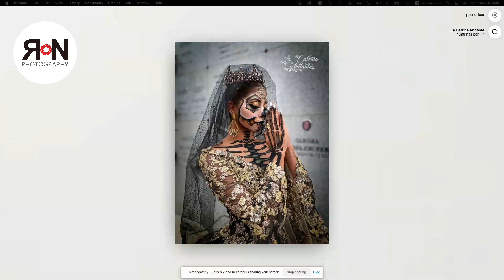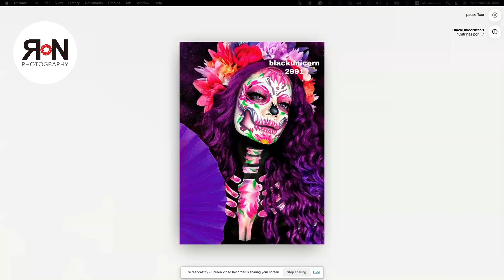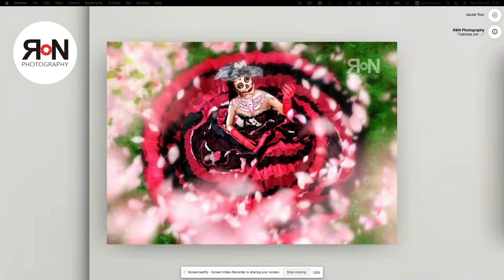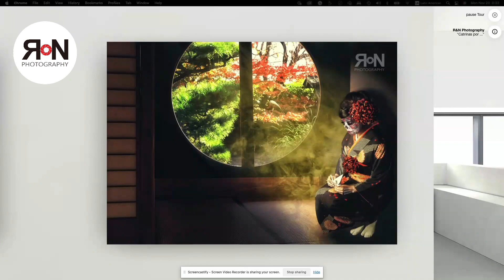Catrinas por el Mundo 2023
Este año nuestro tema principal es “Japón” en el marco del 135 aniversario de relaciones bilaterales entre México y Japón, que se celebra este 30 de noviembre, lazos que han evolucionado y se han fortalecido trabajado juntos en diversos ámbitos y se consideran socios estratégicos en la actualidad.

Por ello, esta exhibición muestra desde nuestra concepción de la muerte elementos de la cultura japonesa como (el ikebana, las grullas de origami, el baile tradicional Buyo, las flores de sakura y crisantemos que representan la identidad japonesa) a través del personaje de la Catrina.

Paralelamente, hemos invitado a contingentes y artistas mexicanos y japoneses a cimentar esos lazos binacionales, a través de sus fotografías a la caracterización de la Catrina, para difundir culturalmente el Día de Muertos en Japón.

カトリーナたちの世界 2023

メキシコと日本における二国間関係の創立135周年のお祝いが11月30日に行われます。

今年のテーマは「日本」です。お互いさまざまな分野で協力し合い、今日、戦略的に不可欠なパートナーとなっております。

この展示会では、私たちの代表的な日本文化の要素である生け花、折り鶴、日本舞踊、桜や菊の花など、これら日本のアイデンティティをカトリーナというキャラクターを通じて取り入れ、死という概念からご紹介させていただきます。

同時に、死者の日を日本で文化的に普及させるべく、メキシコと日本のアーティストやグループを招待し、カトリーナのキャラクター写真を通じて二国間のつながりを深めていきたいと願っております。

CATRINAS CONTEMPORANEAS
*Esmeralda Hinojosa (co-directora de Catrinas Contemporáneas y artista).
*Ricardo Hernandez (Laoconte) (fundador y co-director de arte de
Catrinas Contemporáneas y artista).
*Rogelio Trejo (fotógrafo).
*Patricia Rubio (fotógrafa).
*Fausto Monroy (diseñador internacional).
*Carolina Montesinos (modelo).
*Karina Antayouscaya (modelo).
*Hinami Shiguematsu (modelo).
*Miriam Galeana (modelo).
*Flor de Azalea Hinojosa Landa (modelo).
*Ossiris Madrazo (artista).
*El Charro González (embajador de la Cultura Mexicana, modelo y artista).
*Brenda Liz Artillo (artista).
*Francisco González (fotógrafo).
*Barbara Pineda García Pavón (fotógrafa).
*Rebeca Garcia (fotógrafa).
*Peinado JF Estudio Thania Rodriguez.

EVELYN TREJO
*Evelyn Trejo (maquillista y artista).
*Sarahy Saldaña Huesca (modelo).

LA CATRINA ANDANTE
*Livette Ruvalcaba La Catrina Andante (embajadora de la Cultura Mexicana, artista y Modelo).
*Paul Medina (diseñador del vestido con el zarape).

MARIO MARÍN MEDINA
*Mario Marín Medina (fotógrafo).

GUS MEJíA
*Gus Mejía (fotógrafo).
*Ale Su Art (artista).
*Jacqueline Del Valle (modelo).
*Abby Armenta (maquillista).
*Cindy Flores (maquillista.)
*Daryel Fabian Romero (modelo).
*Yessica Sandoval (modelo).

BLACKUNICORN2991
*Paola Quiñones Maravilla (artista y modelo).

R&N Photography
*Rodrigo Reyes Marín (co-fundador y fotógrafo).
*Nahomi Moriyama (co-fundadora, artista y modelo).
*Amari (artista).